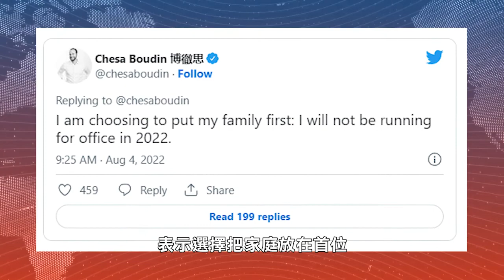【天下新聞】三藩市: 博徹思宣佈不參加11月地檢官競選 Chesa Boudin won’t be running for SF District Attorney in November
三藩市前地檢官博徹思週四宣布
不會參加今年11月該職位的競選

博徹思在Twitter上發了一些列推文
表示選擇把家庭放在首位
包括他牙牙學語、蹣跚學步的兒子
在三藩市加大研究多發性硬化症的妻子
以及40年刑滿釋放剛剛回來的父親

他還提到對現任地檢官
謝安宜（Brooke Jenkins）感到擔憂
因為自己在任時推行的計劃無法延續

博徹思於2019年當選三藩市地檢官
在今年6月的特別選舉中
因55%的人投票贊成而遭到罷免

他在罷免選舉之前
接受天下衛視記者張歆藝專訪時
指責是保守派推動了罷免
並表示將三藩市面臨的問題
都歸咎於他一個人是不公平的

三藩市市長布里德（London Breed）
於7月任命謝安宜接替博徹思擔任地檢官
謝安宜將於11月競選該職位